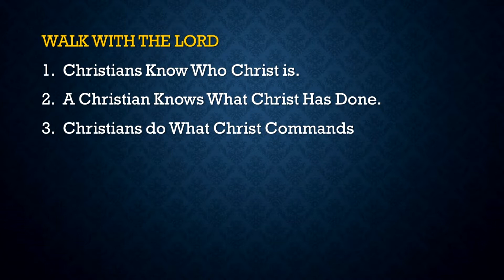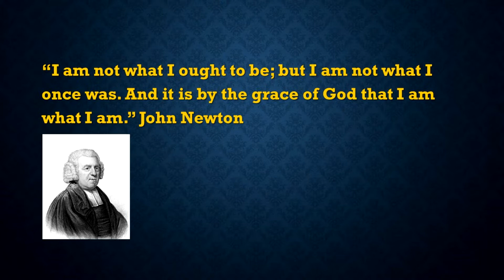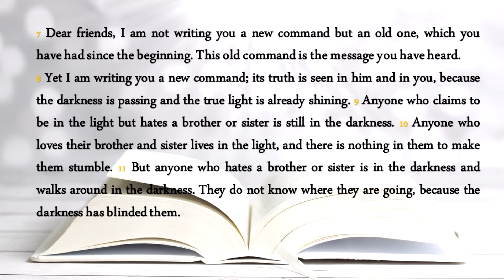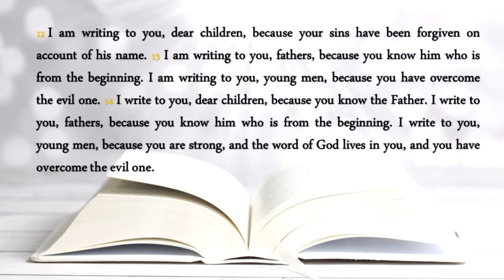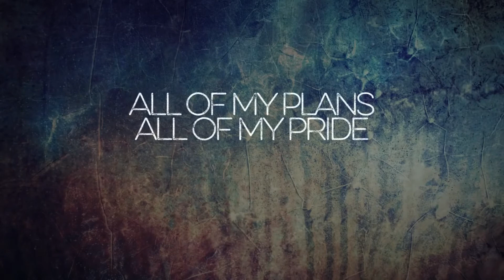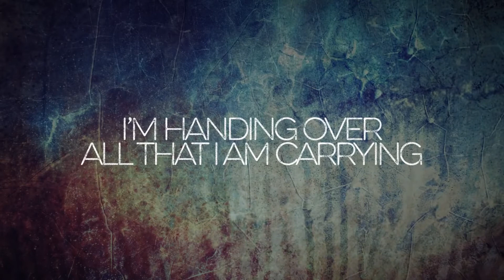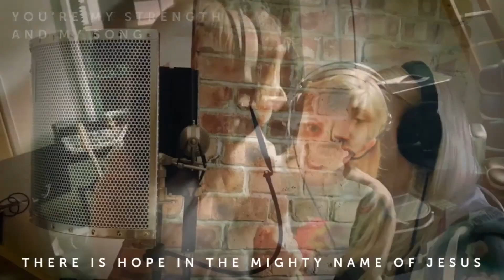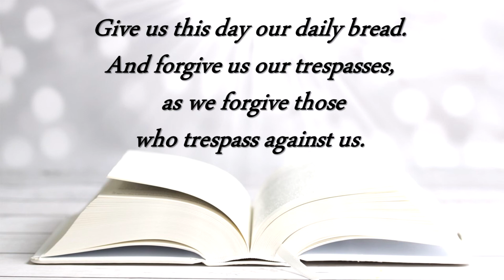1 John 2:1-14. Walking With the Lord.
Part Three of our series of messages on 1 John.

Get a pen and notepad and be prepared to take notes and receive practical and spiritual solutions to life’s toughest questions. We give this as a resource for the Christian Church. Use this series of Bible Studies, and any others on our channel, for your church, or embed it on your website and share it with others on here and social media. Revd Sean Michael Carter has travelled the world sharing the wonderful life-changing message of the Gospel of Jesus Christ. He has been the minister of five churches during a ministry of more than thirty years. His inspirational messages are the result of extensive life experience combined with an immense knowledge of Theology, the Human Psyche, and a profound spiritual experience of seeing the world Christ talked about that exists beyond the five physical senses. If you are blessed by this message don’t forget to like it and share the video with your friends.

Music used in this video are from Resound Worship Group. Songs used with Permission.